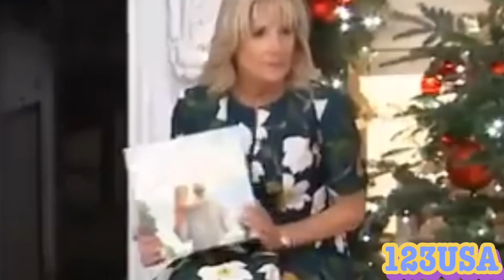Don't know if this is real, but damn FUNNY...😅😅